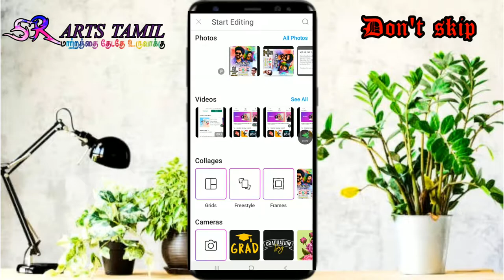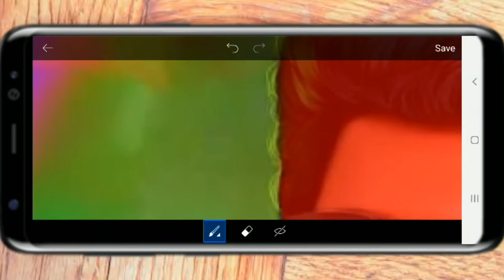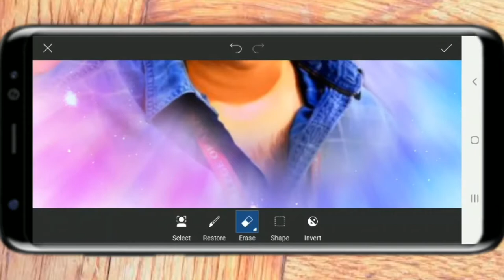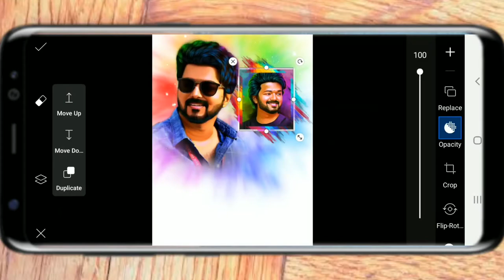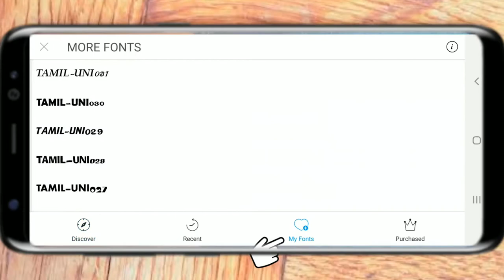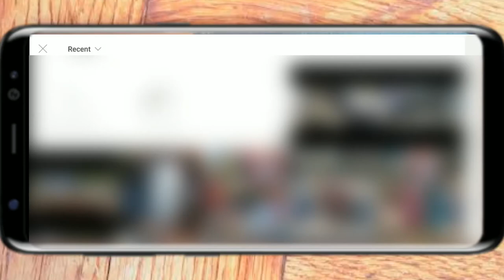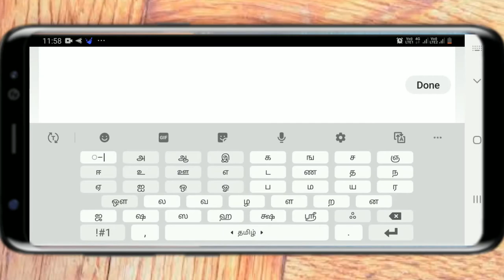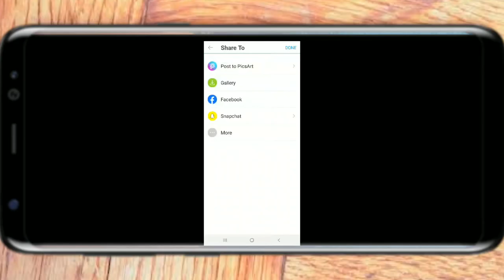How to calendar model birthday wishes Banner Editing in Mobile/ Picsart/ Happy birthday Thalapathy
How To Edit calendar model banner editing And Birthday wishes edit On your  Android  Mobile Phone in this application we using this tools we can  done  the editing. using this application you can learn very clearly in less time.                         I think this video will definitely be useful for you.  Please watch this video till end .
உங்கள் ஆண்ட்ராய்டு மொபைல் ஃபோனில் காலண்டர் மாடல் பேனர் எடிட்டிங் மற்றும் பிறந்தநாள் வாழ்த்துகள் எடிட்டிங்  எப்படி செய்வது
இந்த அப்ளிகேஷனைப் பயன்படுத்தி குறைந்த நேரத்தில் மிகத் தெளிவாகக் கற்றுக்கொள்ளலாம். இந்த காணொளி கண்டிப்பாக உங்களுக்கு பயனுள்ளதாக இருக்கும் என நினைக்கிறேன்.  இந்த வீடியோவை கடைசி வரை பார்க்கவும்.
Other Hero's Fans Add your Hero photo
                       ADVANCE
   HAPPY  BIRTHDAY  THALAPATHY

              SR ARTS TAMIL
              Saradhanraj